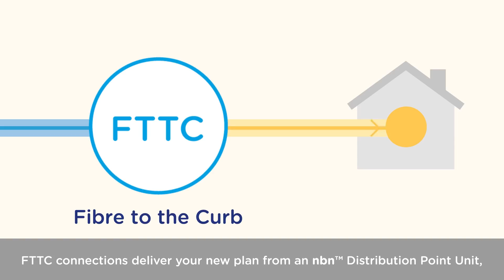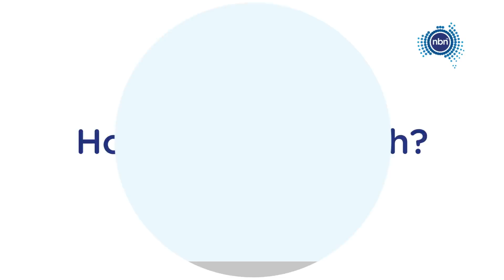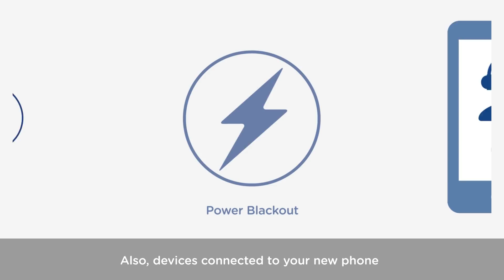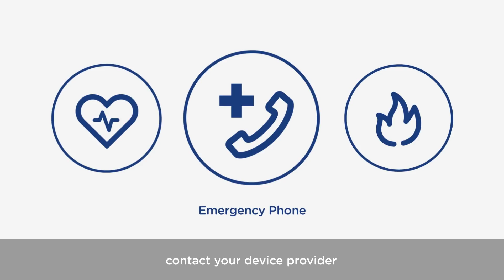FTTC connections made easy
Learn what FTTC (Fibre to the Curb) technology is, how it gets to your home, how to connect to the nbn™ access network and equipment needed.

The nbn™ access network is Australia’s broadband network, delivering the technology for all Australians to realise their dreams and discover new possibilities in a connected world.